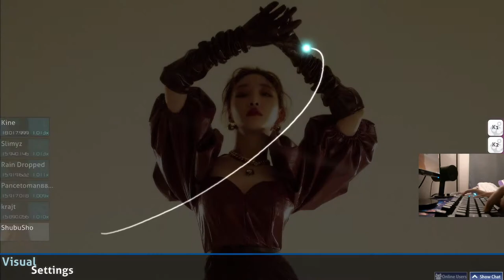청하 x Guaynaa - Demente [Amor Demente ★5.11] (HD) FC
Hey I did a thing on accident! lul

I'm live on twitch quite often!